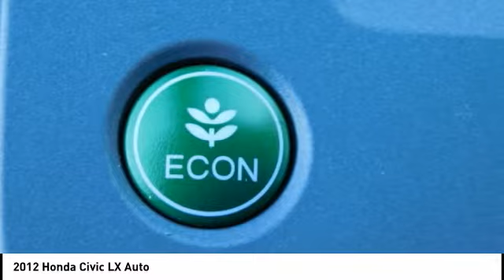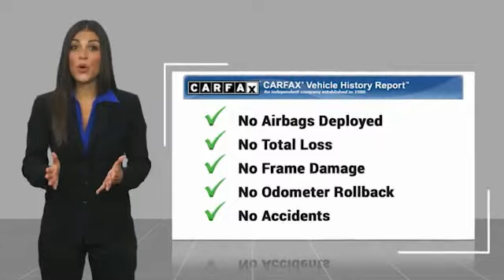2012 Honda Civic Fredericksburg VA 75726H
2012 Honda Civic LX Auto

Taffeta White exterior and Stone interior, LX trim. Superb Condition, GREAT MILES 66,358! FUEL EFFICIENT 39 MPG Hwy/28 MPG City! CD Player, iPod/MP3 Input, Non-Smoker vehicle. CLICK NOW! KEY FEATURES ON THIS CIVIC INCLUDE: iPod/MP3 Input, CD Player MP3 Player, Remote Trunk Release, Keyless Entry, Steering Wheel Controls, Child Safety Locks. Honda LX with Taffeta White exterior and Stone interior features a 4 Cylinder Engine with 140 HP at 6500 RPM*. Non-Smoker vehicle, Non-Smoker vehicle BEST IN CLASS: THE Honda CIVIC: Hondas excellent record of reliability makes this Civic a best bet. A perfect 5 stars for frontal impacts in government crash testing. The best resale value in its class. Better overall design quality than the Corolla, Jetta and Cobalt (JDPower ratings). Higher overall appeal than the Corolla (JDPower ratings). Great Gas Mileage: 39 MPG Hwy. OUR OFFERINGS: We are a family owned and operated sales and service facility.Our family has been serving the automotive needs of the Fredericksburg community for over 50 years. We offer competitive financing, second chance Financing and a full service department, servicing all makes and models. Thank You! Horsepower calculations based on trim engine configuration. Fuel economy calculations based on original manufacturer data for trim engine configuration. Please confirm the accuracy of the included equipment by calling us prior to purchase.